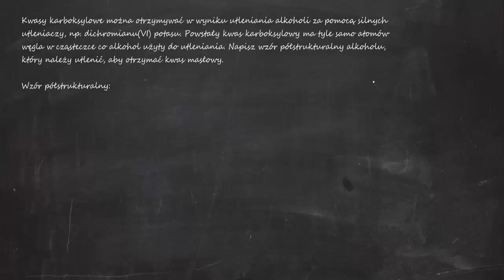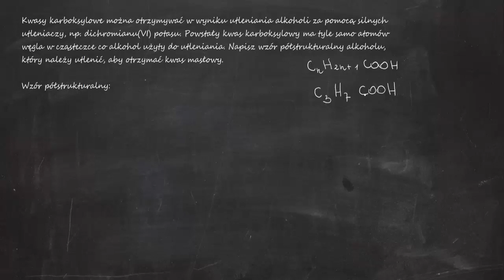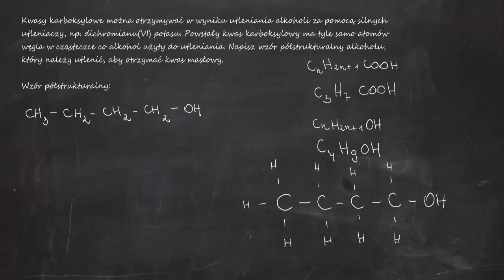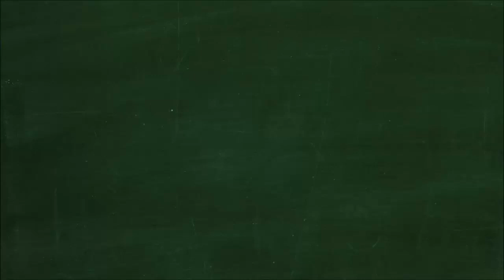Kwasy karboksylowe można otrzymywać w wyniku utleniania alkoholi za pomocą silnych utleniaczy...